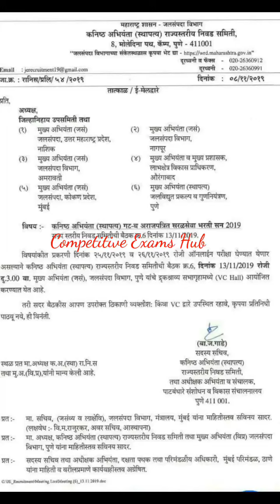कनिष्ठ अभियंता स्थापत्य परीक्षा या तारखेला.महापरिक्षा घेणार आता या विभागाची परिक्षा.